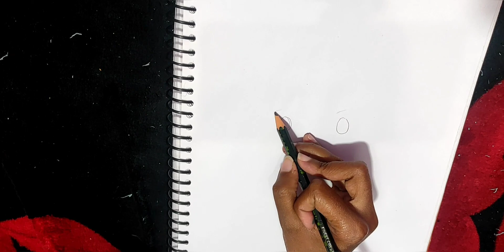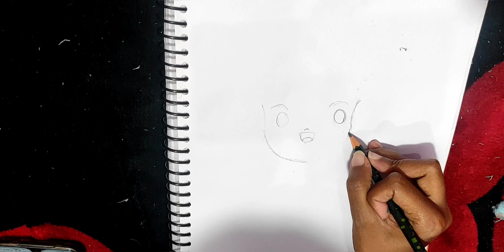Easy lord shiva drawing for students/ painting of lord shiva for beginner